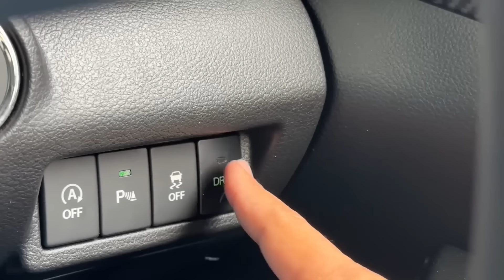XPANDER MENANGIS MELIHAT MOBIL INI! ERTIGA CRUISE TERBARU KINI ADA 5 PERBEDAAN YANG SANGAT PENTING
Tertarik dengan Suzuki?
Hubungi Winton (Suzuki Cipulir)

CVT REVIEW: Ertiga Cruise Hybrid

Directed by:
- Reza RFR

Videographer:
- Raismuda

Editor
- Reza RFR